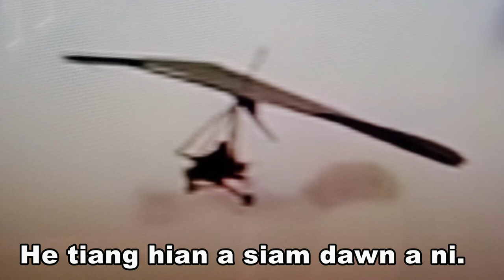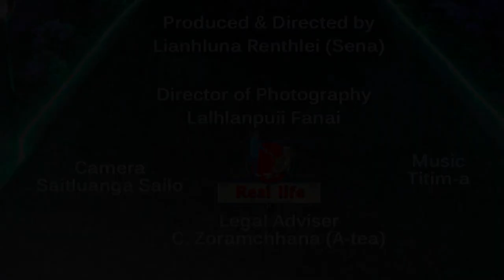Mizo Pa-in THLAWHNA A SIAM ȚAN TA RUP MAI LE! Thil dang bon tak tak nen aw...